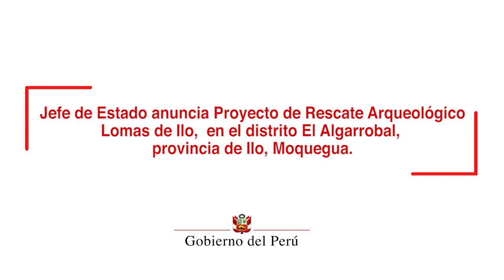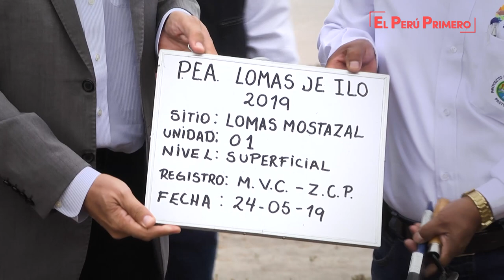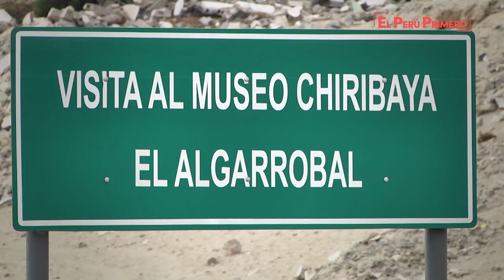Proyecto de Rescate Arqueológico Lomas de Ilo, en el distrito El Algarrobal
El Gobierno impulsa decididamente el Proyecto Especial Pasto Grande, ubicado en la región Moquegua, con el objetivo de ampliar la frontera agrícola y promover el desarrollo económico del sur del país, aseguró el presidente de la República, Martín Vizcarra.

Destacó que este proyecto integral, comprende diversos componentes, entre ellos, la irrigación de Las Lomas de Ilo, que beneficiará en forma directa a 1,250 personas de los distritos de Ilo, Carumas y Moquegua; así como el rescate arqueológico de la zona que comprende 59 sitios identificados.

Durante el inicio de los trabajos para el Rescate Arqueológico de las Lomas de Ilo, el jefe de Estado mencionó que el proyecto integral de Pasto Grande es muy esperado por la población, pues mejorará la calidad de vida de miles de familias.